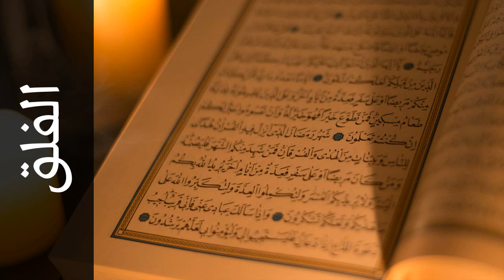سورة الفلق عماد زهير حافظ - Surah Al-Falaq Emad Hafez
استماع سورة الفلق  كاملة بدقة عالية للقارئ الشيخ عماد زهير حافظ  - حفص عن عاصم  .

Surah Al-Falaq ( The Dawn ) recited by Qari Emad Hafez  - Rewayat Hafs A'n Assem .